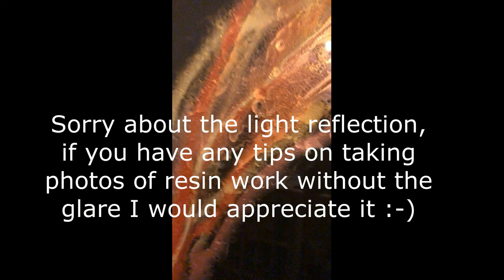RESIN ART #1 - Short Tutorial, Resin art on board with Mica Metallic Powders pigments.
This is my first Art video so I really hope you enjoy it, I will get better but hopefully it's not a bad start.
In this video you will see my processes, shortened down to a piece of my own music, which I also hope you enjoy.

To download the music in this video (Click the link below)

To follow me on Face book (Click the link below)

To Follow me on Instargam (Click the link below)